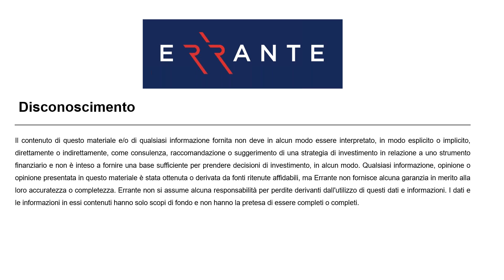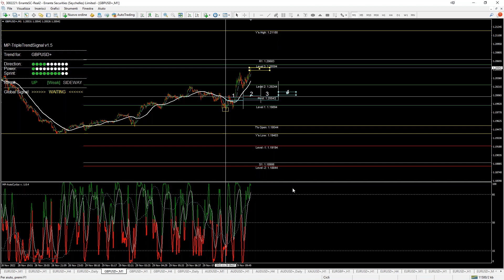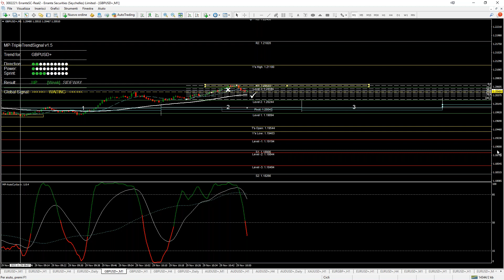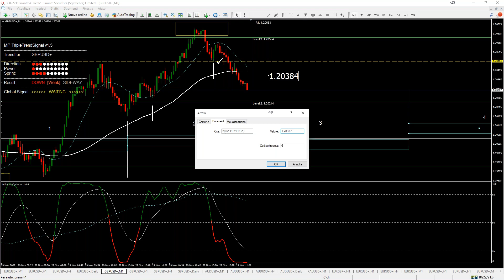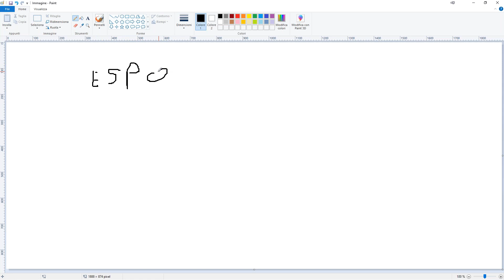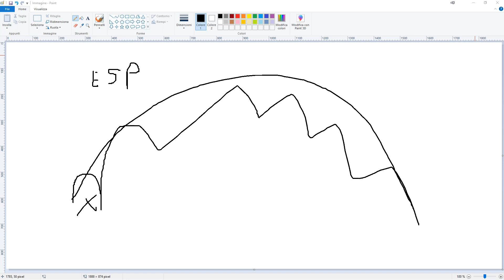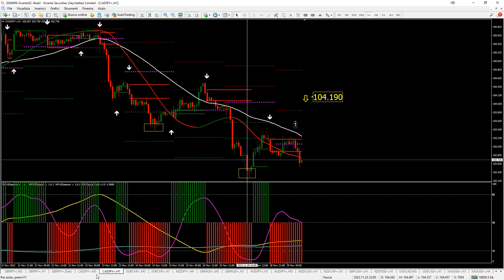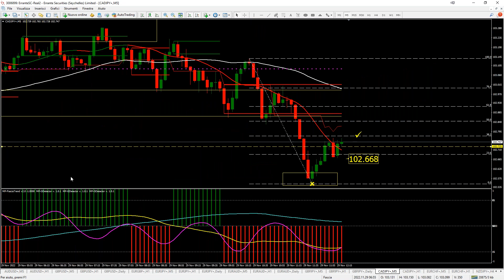Live Trading Session Webinar (Italian)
In today's live trading session, we explain the value and how to use the Cyclical method, with live examples. Let's start from the principle that everything is cyclical, including stock market movements; just go with their bullish or bearish nature,  the cyclical method with 4-quarter numerical counting.  This takes a lot of confusion out of the chart and lets you guess when to interact and based on the distribution phase, the trader should know whether it is time to buy or sell!

Nel Live trading session di oggi spieghiamo l`utilita`e come usare il metodo Ciclico ,con live esempi . Partiamo dal principio che tutto è ciclico tra cui anche i movimenti delle quotazione in borsa; basta assecondare la loro natura di genere rialzista o ribassista, il metodo ciclico con il conteggio numerico a 4 quarti, toglie molta confusione dal grafico e lascia intuire quando interagire, ed in base alla fase di distribuzione, il trader deve sapere  se è ora di comprare o vendere!